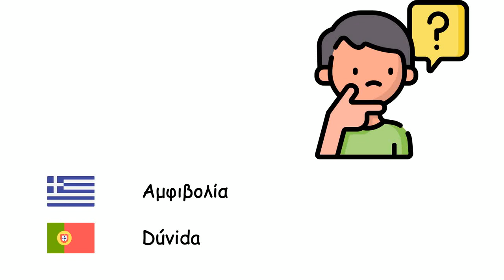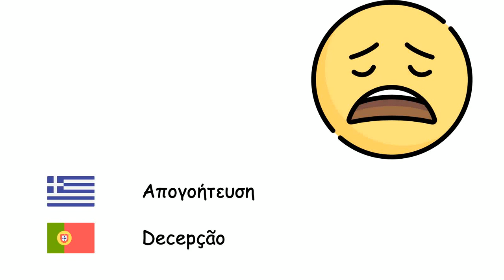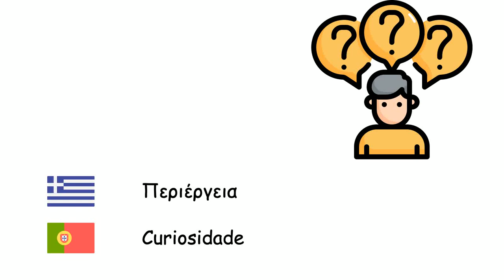Συναισθήματα (Πορτογαλική γλώσσα) (el-pt)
Fone TV
el-pt-11
Emoções (Língua portuguesa)
Ευτυχία - Felicidade
Λύπη - Tristeza
Ελπίδα - Esperança
Ανησυχία - Ansiedade
Ενσυναίσθηση - Empatia
Θάρρος - Coragem
Αμφιβολία - Dúvida
Θυμός - Ira
Κατάθλιψη - Depressão
Ντροπή - Vergonha
Ηρεμία - Calma
Ντροπαλότητα - Timidez
Ανία - Tédio
Φόβος - Medo
Απογοήτευση - Decepção
Ενοχή - Culpa
Ζήλια - Ciúme
Μίσος - Ódio
Πάθος - Paixão
Περιέργεια - Curiosidade